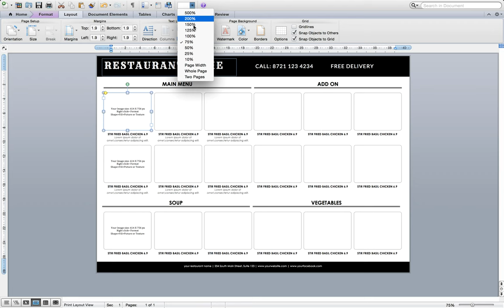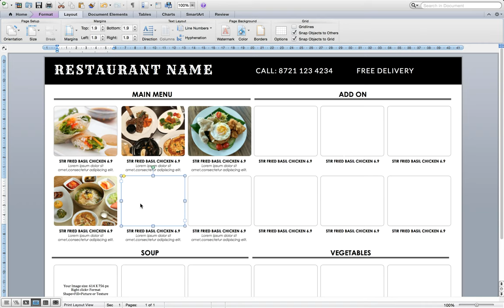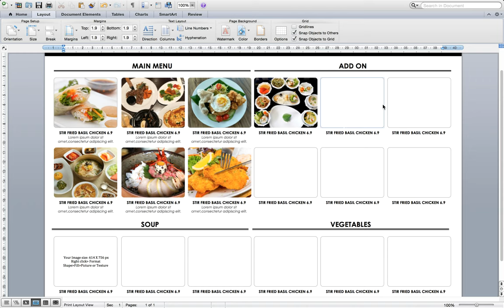HOW TO CREATE FOOD MENU , RESTAURANT MENU WITH IMAGES